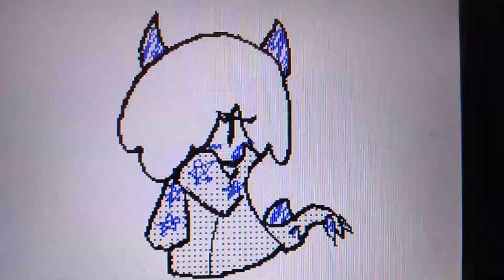tried my hand at animating azzy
With the classic Flipnote Studio. Because of course it was animated like that.

I'm doing my best